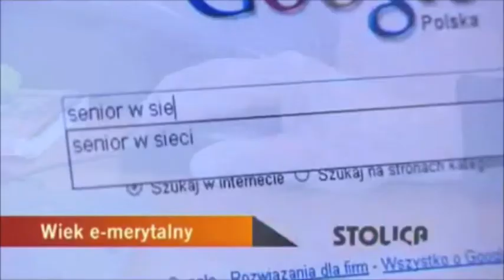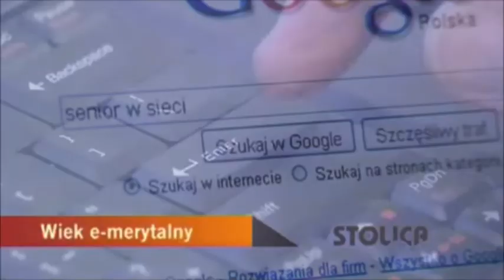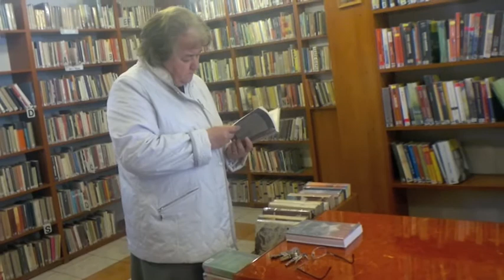Tydzień Równości na Ursynowie. Seniorzy.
Technologiczna zawierucha czy internetowe zagubienie? Seniorzy pod okiem WIELKIEGO BRATA, czyli Jolanty Ciok trenerki seniorów i Ewy Kobierskiej-Maciuszko, wicedyrektora BUWu. Odpowiadają na pytania czym jest e-wykluczenie i czy seniorzy posiadają facebooka.